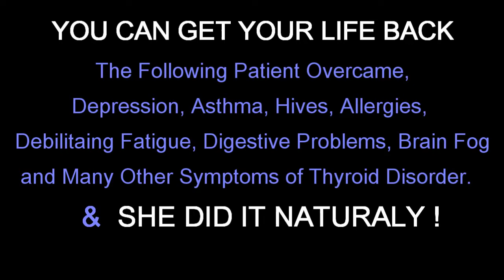Dr Hagmeyer Helps A Patient Suffering With Hypothyroidism Regain Control Of Her Life.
Dr Hagmeyers Natural Thyroid Recovery Program